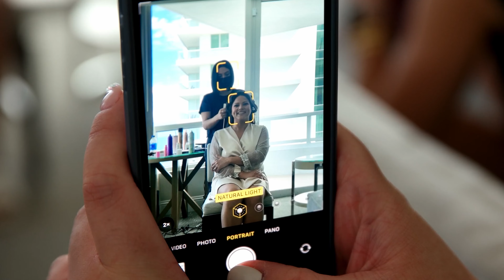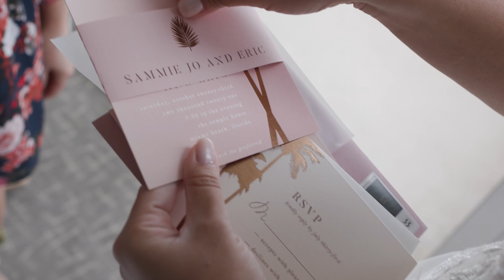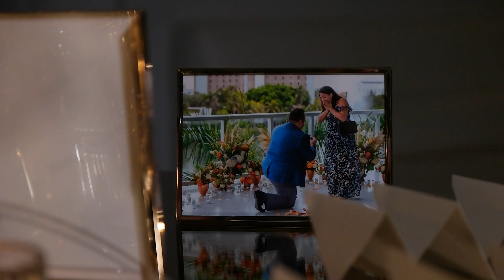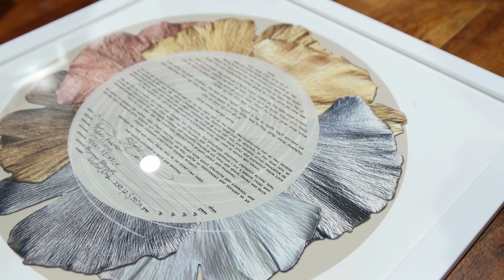Full Movie February 2022 - Merged w. Trailers